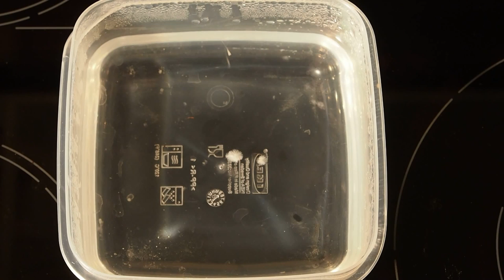Natriumacetat Compilation (Instant Ice)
Natriumacetat kristallisiert in wenigen Sekunden, wenn ein entsprechender Impfkristall dazugegeben wird. Dabei wird Wärme abgegeben, weshalb das Zeug auch in Taschenwärmern verwendet wird.
Dies sind einige meiner Versuche mit schönen Kristallen.

Am besten in Fullscreen schauen - HD 1080p